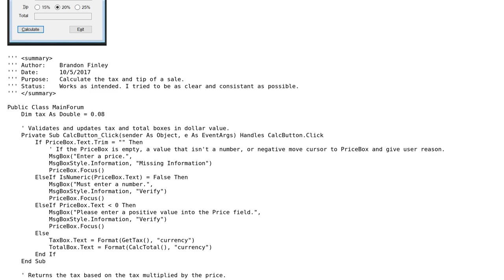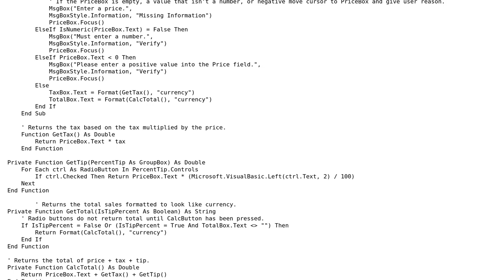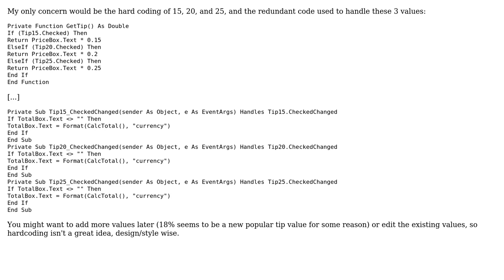Code Review: Service calculator! (Tax and tip)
With thanks & praise to God, and with thanks to the many people who have made this project possible! You are responsible for your own actions.